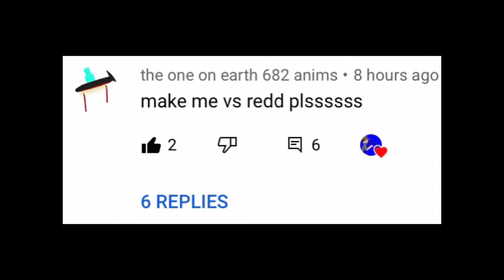The one on earth 682 anims vs Redd | stick nodes animation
The planet roamed by omega carter show

Redd by Green Pig 2009 YT

The one on earth 682 Anims by cyborg Julian Won (me)